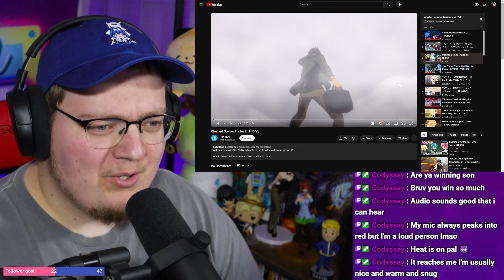I watched EVERY NEW ANIME in winter 2024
My Thumbnail was created using the original thumbnail or an image in the original video.